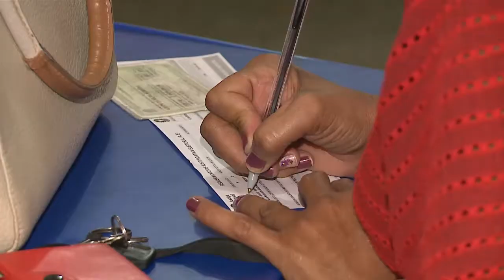EM BOA VISTA, MAIS DE 68 MIL PESSOAS NÃO VOTARAM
O 2° turno das eleições municipais foi marcado por um grande número de abstenções. Na capital, mais de 68 mil pessoas deixaram de votar. Confira na reportagem.